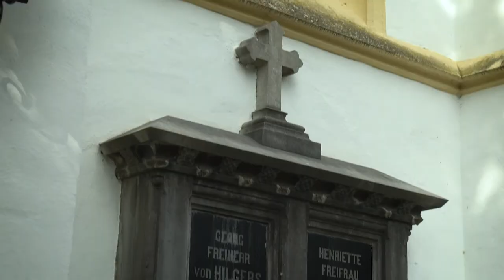Unkel - Grüne Oasen am Mittelrhein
Mit diesem kleinen Film zeigen wir Ihnen einen der schönsten Stadtkerne am Rhein. Die einzige verkehrsfreie Rheinpromenade, einen Gefängnisturm, um den sich erstaunliche Legenden ranken und viele kleine Gärten und Parks laden Sie ein, die Kulturstadt am Rhein zu entdecken.